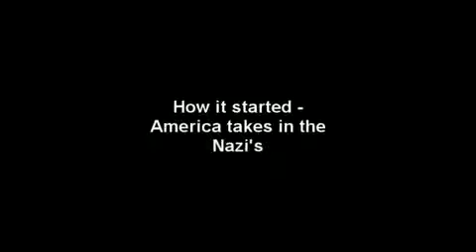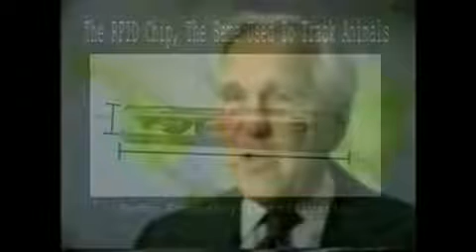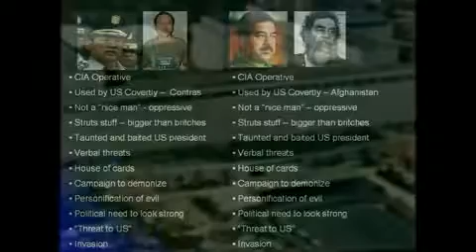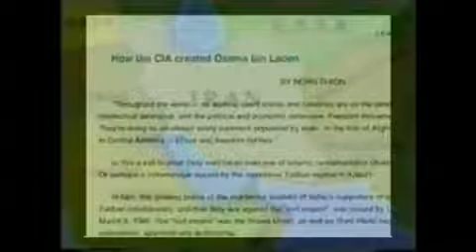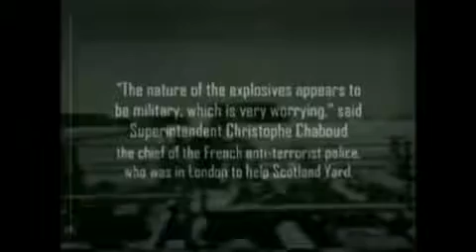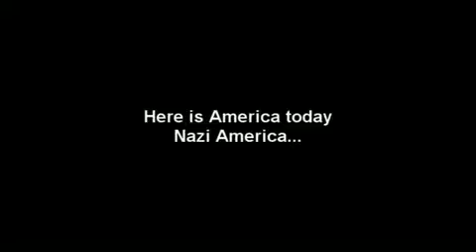THE TRUTH-FEMA CAMPS, TRAINS AND COFFINS PART 14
PART 14. SO HERE'S ANOTHER SERIES ON FEMA CAMPS, TRAINS AND COFFINS. WITH IT BEING SO CLOSE TO JULY, 27TH, I WANT TO GET AS MUCH INFORMATION ON HERE AS I CAN FOR PEOPLE TO SEE ON THE SUBJECT. I DON'T KNOW WHAT WILL HAPPEN ON THAT DAY IF ANYTHING, BUT STILL, WE ALL NEED TO KNOW THIS INFORMATION AND WE ALL NEED TO BE PREPARED. KNOWLEDGE IS POWER. THIS SERIES HAS A BIT OF VIDEO FOOTAGE FROM MY LAST SERIES I DID ON FEMA, BUT THERE IS A LOT OF NEW FOOTAGE EVERYONE SHOULD SEE. ENJOY.